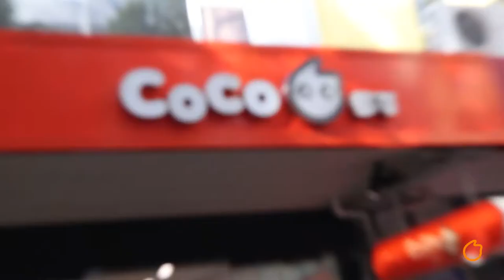Bubble Tea Toppings Explained (CoCo Fresh Tea and Juice Hobart)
Hi TEAm!

Coming to you from CoCo fresh tea and Juice Hobart (That’s Tasmania in Australia) in this video we go though what toppings you can add to your bubble tea, milk tea, fruit tea, smoothie or slush…

Let us know:
What is your favourite topping?
What topping would you like a reaction video on?
What topics you would like us to cover?

And remember, stay